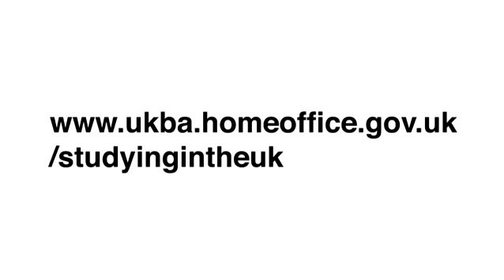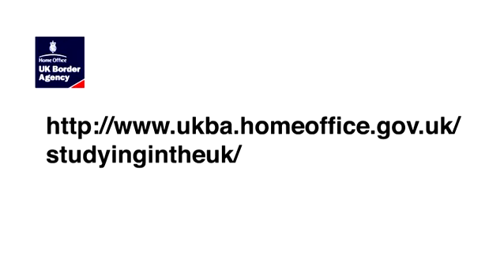Guide to UK student visa (ARABIC)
This animation is an overview on how to apply for a Tier 4 Student visa for the United Kingdom.  Before applying please ensure you visit the UK Border Agency website at
for the most recent detailed information.